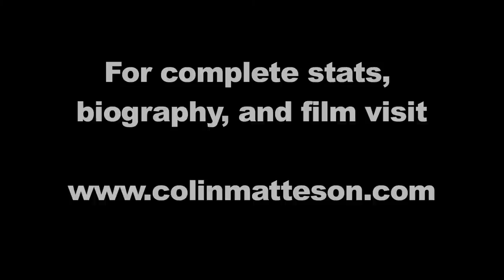Colin Matteson's Basketball Highlight Film 2009-2010 Vol. 2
Professional Basketball Player Colin Matteson's 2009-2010 Highlight Film.
Volume 1.
Played for BBC Cottbus White Devils, Germany.

for complete stats, bio and game film,

or